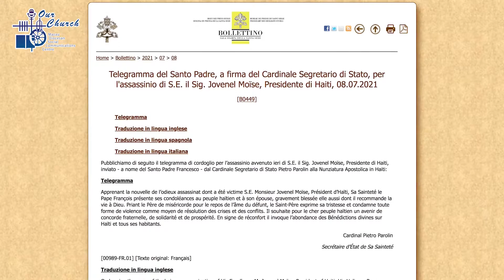(8/7/2021) Pope Francis expresses sadness after assassination of President of Haiti